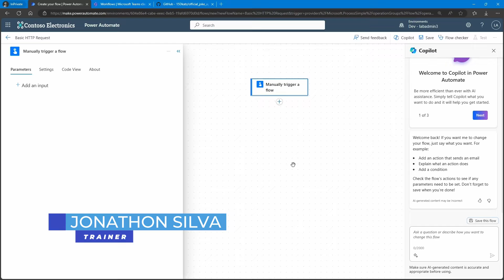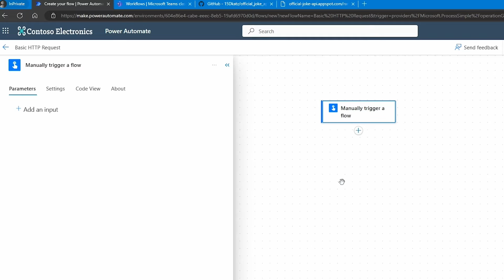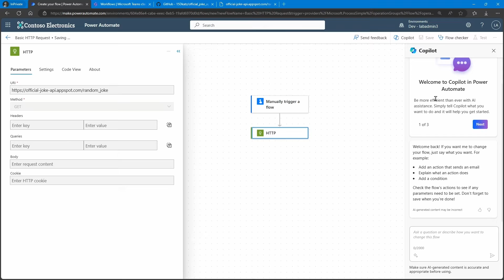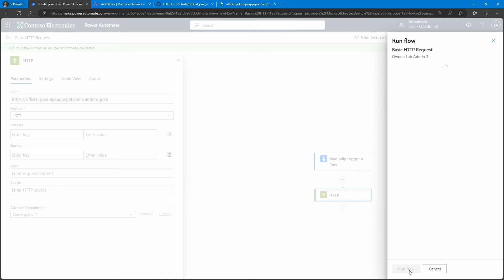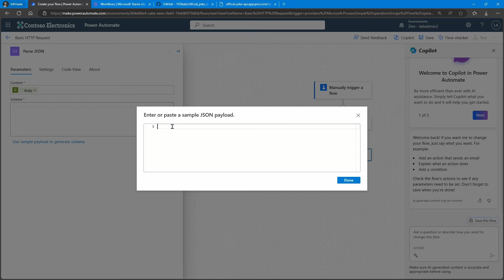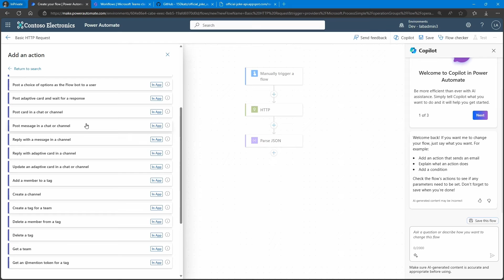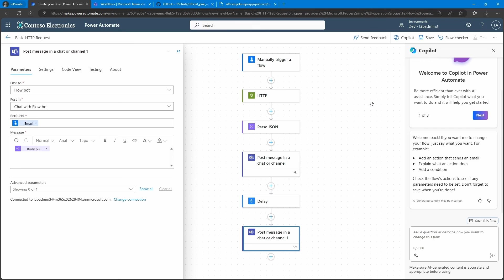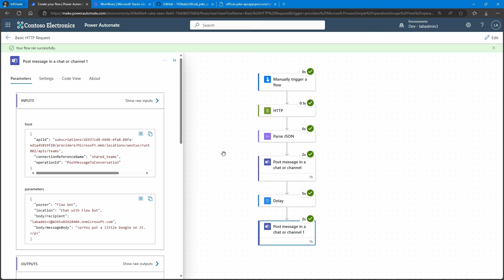How to do a Basic HTTP Request with Power Automate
Learn how to perform a basic HTTP Request with Power Automate. By using this powerful tool, you can automate your workflow and reduce manual work. We will walk you through the step-by-step process of setting up the HTTP Request action, configuring your request URL, and parsing the JSON response.

👍 If you enjoy this video and are interested in formal training on Microsoft Teams, Power BI, Power Apps, Azure, or other Microsoft products you can use my code "Jon30" at check out when purchasing our On-Demand Learning classes to get an extra 30% off

00:00 - Introduction to HTTP Action in Power Automate
00:38 - Goal: Fetching a Random Joke from GitHub
01:10 - Setting Up Input for Trigger (Email)
02:15 - Exploring HTTP Action and Choosing Method (GET)
03:22 - Testing the HTTP Action with a Sample URI
04:56 - Identifying the Need for Parse JSON Action
06:12 - Configuring Parse JSON to Extract Joke Details
07:49 - Posting Joke Setup to Microsoft Teams with Flow Bot